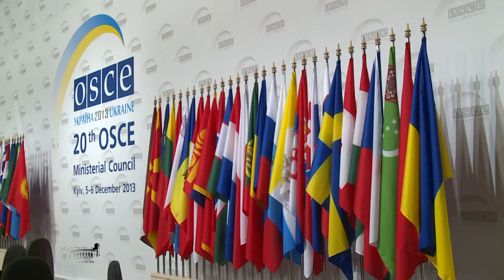20th Meeting of the OSCE Ministerial Council